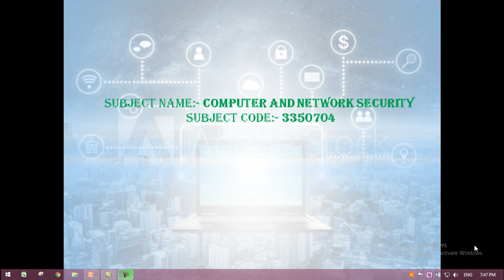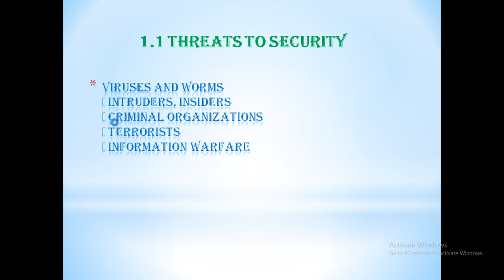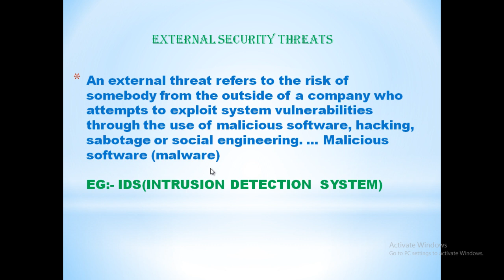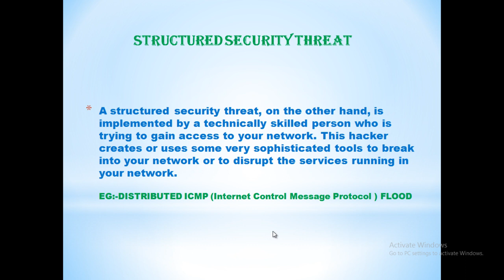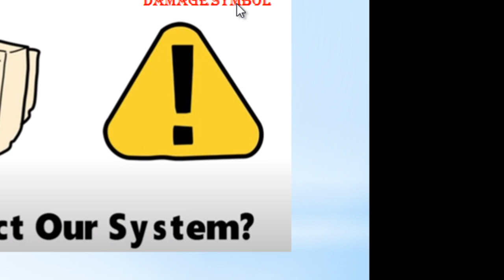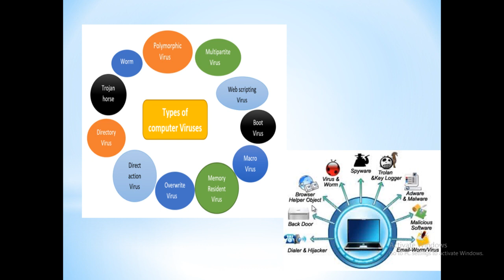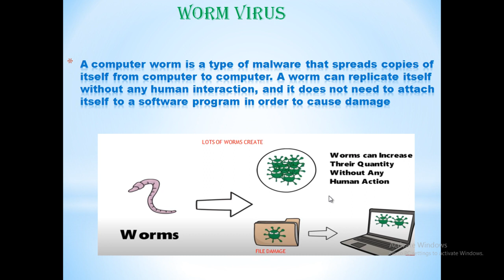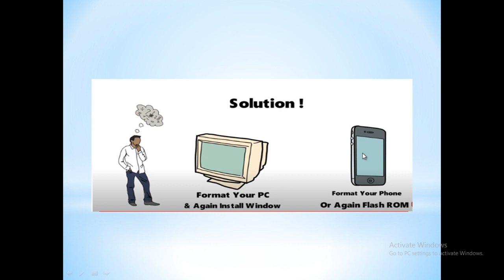CNS - UNIT- 1 LECTURE NO-1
SYALLBUS OVERVIEW

EXPLAIN SECURITY THREATS & VIRUS /WORM/TROJAN HORSE VIRUS